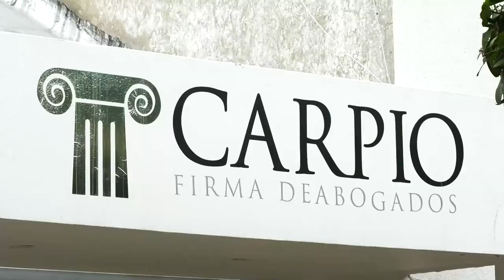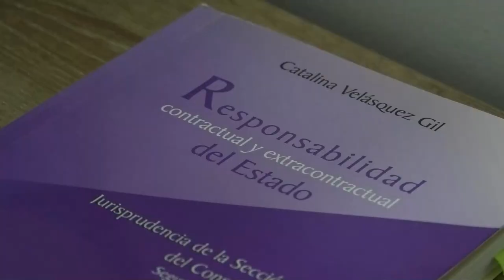ESTUDIANTES BLOQUEAN LA VÍA LOS BRASILES POR FALTA DE TRANSPORTE ESCOLAR